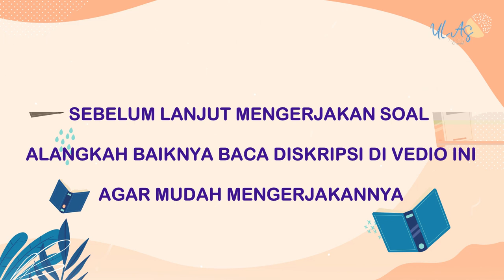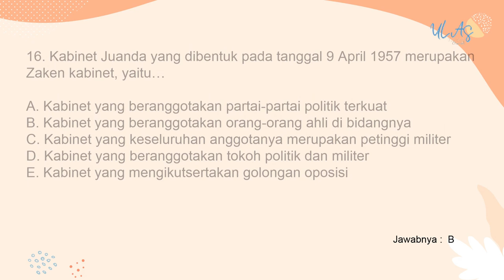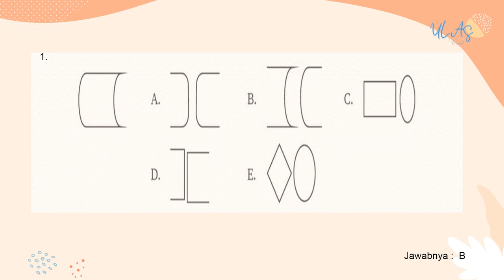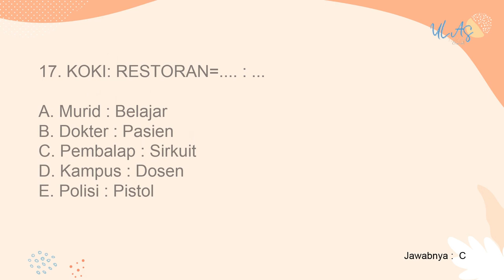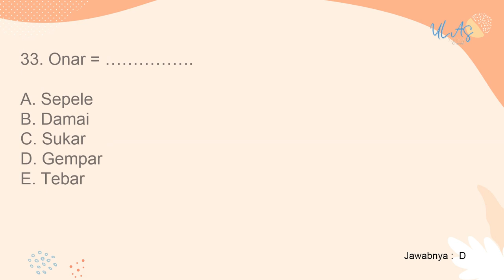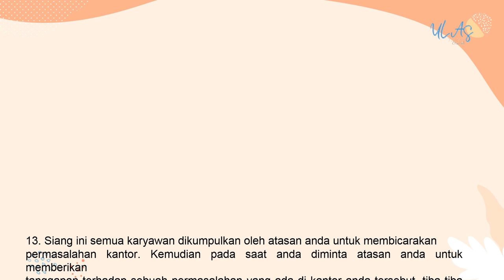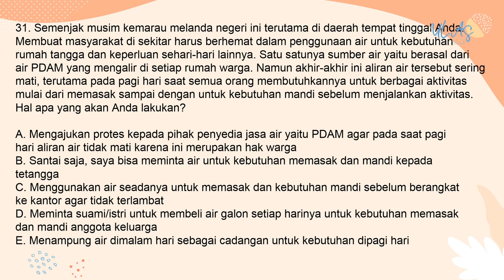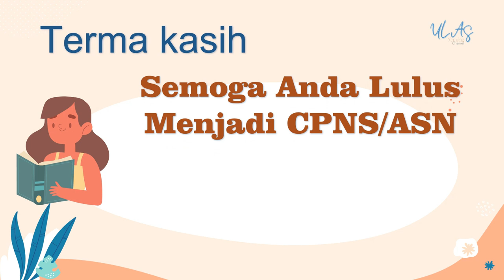SIMULASI SOAL SKD TES CPNS 2021 | Mudah Pengerjaannya | Ulas Tuntas Channel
Assalamualaikaum wr wb

Ini Vedio lanjutan dari Vedio sebelumnya setelah menyimak trik dan Tips cara pengerjaan soal ini
sekarang kita menguji seberapa bagus nilai yang kita peroleh apakah bisa mencapai nilai passing grade (nilai ambang batas ), dan selalu diulang untuk mengasah kemampuan kita...

Caranya :
cukup mainkan Vedio ini dan siapkan kertas dan alat tulis dan jangan lihat jawaban yang ada disisi kanan bawah setelah selesai baru lihat kunci jawaban untuk melihat seberapa baik kemampuan kita. atur waktu sesuaikan dengan batasan yang diberikan. Setiap nilai yang benar dijumlahkan dan dikalikan 5 poin
Hasil akhir apakah nilai tersebut diatas nilai Passing grade dari tiap2 komponen
Contoh :
TWK  passing gradenya 65,  jumlah yang kita jawab benar 15 soal jadi (15 x 5 = 75 ) artinya kalian mendapat nilai diatas passing grade begitu juga dengan yang lainnya  TIU dan TKP
diUlang setiap saat agar kalian terlatih dengan soal2 tersebut,

Semoga Vedio kali ini membantu dan kalian terbiasa dengan soal-soal tersebut dan jangan lupa berdoa dan selalu berusaha untuk yang terbaik, tidak hasil yang lebih baik tanpa kerja keras Dan Jangan Lupa .SUBSCRIBE, Like dan Komen channel ini agar kami tetap semangat menyajikan vedio terbaik buat kalian,,dan Loncengnya juga Terima kasih Wassalam

Tonton Juga Vedio yang lain latihan soal dan Kunci jawaban + Pembahasannya